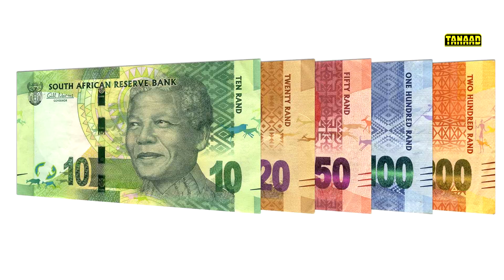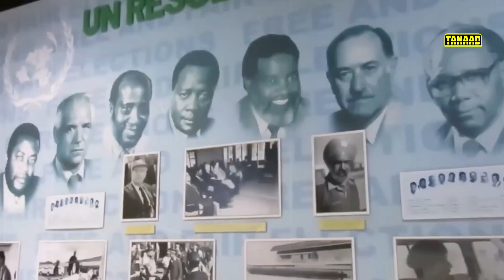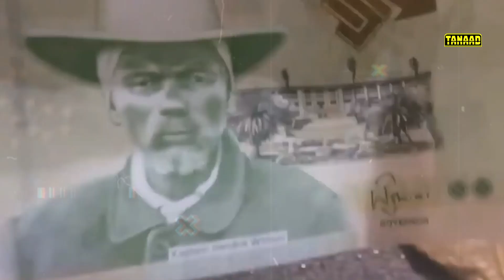Xaqiiqooyin ku saabsan Namibia | Dalka ugu cidlada badan Africa !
Dal qalalan oo muuqaal dhuleed oo cajiib ah leh,waa dal Afrikaan ah oo lagu magacaabo Namibia oo aad ka ogaan doontaan xogo dhowr ah oo ku saabsan.